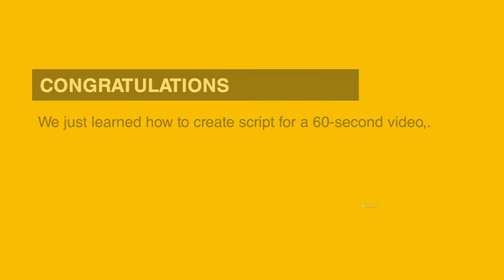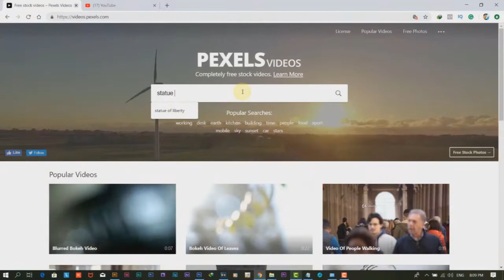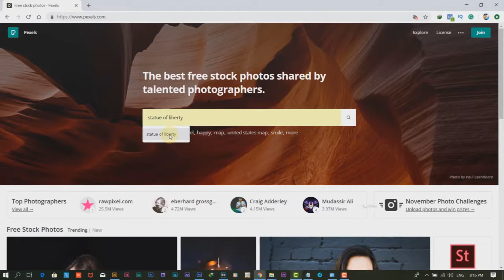Lesson 4 : Record, collect relevant footage and images from the internet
- Art of creating news report/Content Writing
- Create eye-catching thumbnail for the videos
- Create Short and Viral Videos
- Create your own Social Media Video Brand
- Make Money by creating small ads for clients and YouTube
- Start your own micro video log (vlog)

* Requirements
- Be able to work on Adobe Photoshop, Adobe After Effects and Adobe Premiere with basic understandings of how these software work.

* Description
- You are willing to create videos like famous video creators such as AJ+, NAS DAILY and share information, news with the world via video, but fear that you will not get good junk of views on your content? Well you do not need to worry about that.

On social media, you merely have three seconds to grab someone's attention to see your content, so your concern that you might not get good views number and share, is RIGHT! This course, How To Make 60 Second Video has been designed to create amazing micro videos. These kind of videos has the tendency to deliver the message in just 1 minute.

Plus, great chance of the content to go viral. The course, How To Make 60 Second Video covered all important aspects of creating video, right from How to develop a story. How to script a video. How to make decent, good looking title or thumbnail. How to collect data from the internet. Editing the videos and images. And how make the video an action-oriented with beautiful closing animation using Adobe Photoshop, Adobe After Effects and Adobe Premiere.

After you finish the course, you will be able to build your own social media video brand. Are you in?

* Who this course is for:
- Media students, who have worked on Photoshop, Sony Vegas, Premiere, Movie Maker and those who are inspired with vloggers.